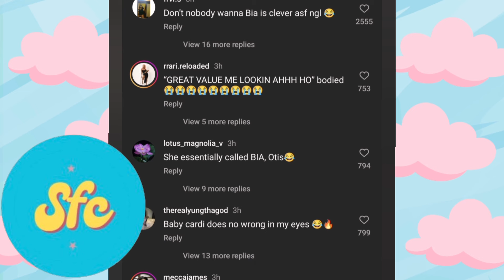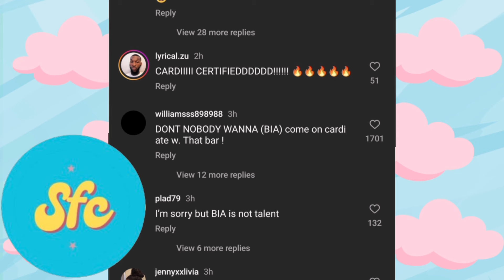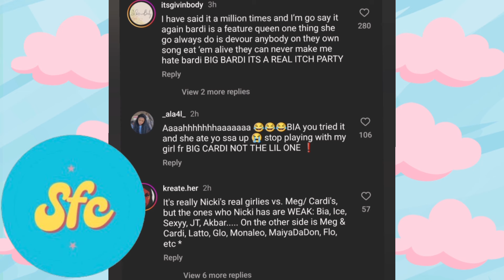"Wanna Be" REMIX Ft. Cardi B | TRACK REVIEW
Age: 25

Nationality: American

Siblings: 2